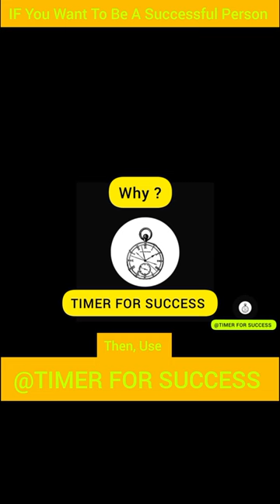⏳use TIME wisely to achieve SUCESS💯💯 trailer real timer #@ExactTimer #@Timer for success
#@Exact TIMER

@Adam Aschborn
@wolf sickness
@online Alram Kur
@Timer For Success
@EXACT TIMER
@Timer Topia
@Live Timer
@Real Timer
@mandy mathy
@Best Timer
@Timer For Productivity And Self Improvement
@The best YouTube channel to guide you For Productivity.
@Timer with Silence
@silence Timer
@Best Timer Channel
@Timer With music and Alram
@Timer with Disney music
@Timer For classroom
@live Timer
@Live Timer In World
@unique Timer
@New Timer
@Correct Timer
@Element Of Fear
@clear and simple Timer
@Epic Moments
@web with Daniel
@EV countdown and Counting
@acharranon supt Ti
@Rg Sachin
@The Handy man
@Million Reason
@korean Timer
@Japanese Timer
@cool display
@Alram Timer
@Tickling Digital clock
@Digital Clock
@mac pevric
@countdown Time
@smart charger
@Time Taker
@Timer Land
@Daily Time Counter
@Better Timers
@Timer Clock Alram
@mad Squirrel Timers
@Countdown Studio
@clepsydra Timers
@Teach Learn Design
@Take Your Time
@Focus Station
@Study Pomodoro
@Pomodoro Technique
@Digital Timers